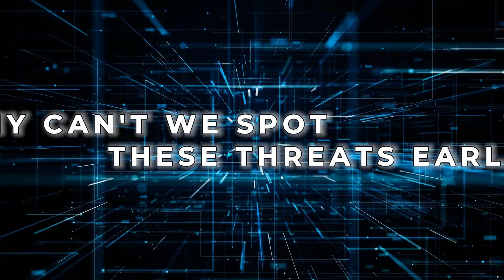These are the asteroids to really WORRY about!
In this gripping video, we unveil the top 5 asteroids hurtling towards our beloved blue planet, Earth! 🌍 Brace yourself for jaw-dropping revelations as we dissect each asteroid's trajectory, size, and potential impact.

From near misses to potential catastrophes, this video is your ultimate guide to understanding the celestial dangers threatening our existence. Don't miss out on vital insights that could save lives! Watch now and stay informed! 🛸